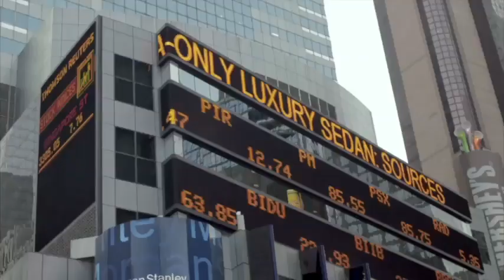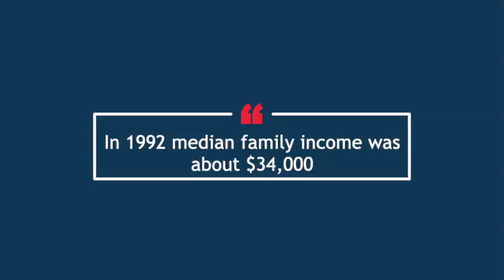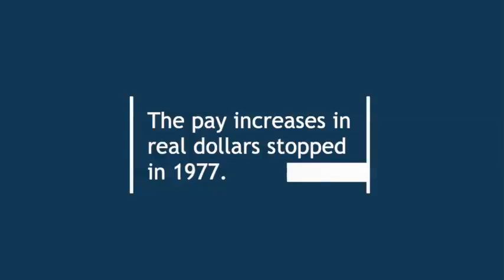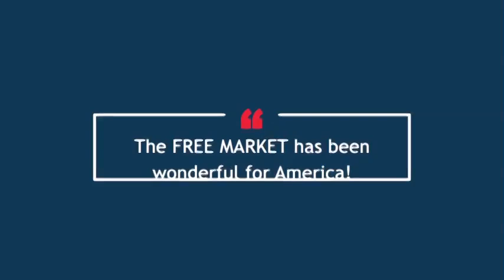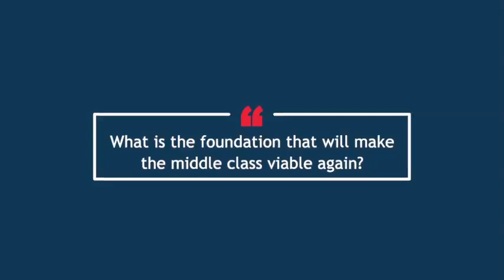James B. Steele: Middle Class Shrinking & How to Fix It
James B. Steele explains his thesis for why the middle class is shrinking in America. The Pulitzer Prize-winning journalist argues that the government and large corporations are the main factors that have resulted in the middle class falling behind in wages and standard of living over the past few decades.

0:47 The middle class has been decimated, without a real dollar raise in four decades. How can this be?

5:29 Discussing how the median income is behind pace.

10:00 The free market has been wonderful for this country but it cannot solve this problem we’re in.

13:55 How could health care be solved?

18:30 Who are the global money men?

19:30 Is there hope for the American dream?

23:04 What is the foundation that makes the middle class viable again?